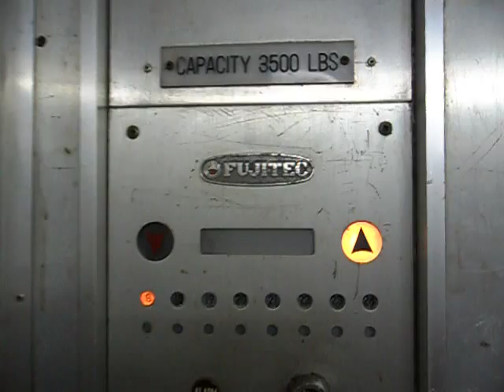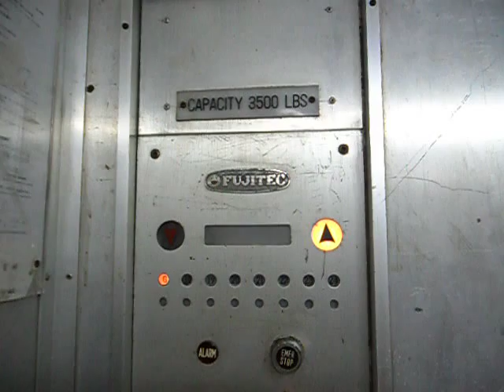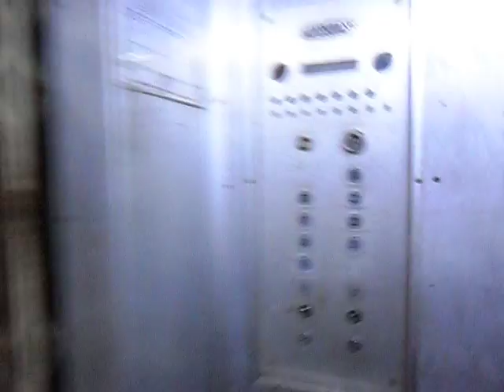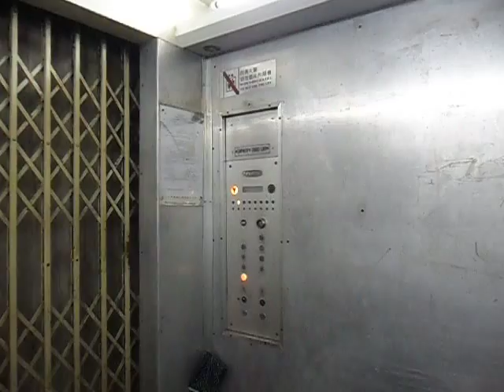葵涌保盈工業大廈Fujitec拉閘貨用升降機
地址:香港新界葵涌華星街16-18號

投入服務年份:1977

載重量:1587 KG(公斤) - 3500 LBS (磅)

這是三部拉閘貨用升降機前往本工業大廈樓上各層單位之一，但這部是前往18-24樓層，其餘兩部之其中一部可前往1-9樓以及另外一部可前往10-18樓，全數配備了機外手動風琴式­摺門，機內採用了手動式鐵閘。

它們所用設備屬於1970年代後期富士達升降機，樓層顯示器有些酷似1970年代初期日立升降機所用款式；然而機內富­士達標誌屬1970­年代中期款式附有富士機械標誌，保留十分完­整。機內按鈕制板安裝在內鐵閘的右方，按鈕制板的亦有顯示­器，留意顯示器下有圓形燈，用作其它樓層呼喚此電梯，內有緊急停機掣仍可運作。

Fujitec Traction Freight Elevator with manual door at Bold Win Industrial Building, Kwai Chung, New Territories, Hong Kong